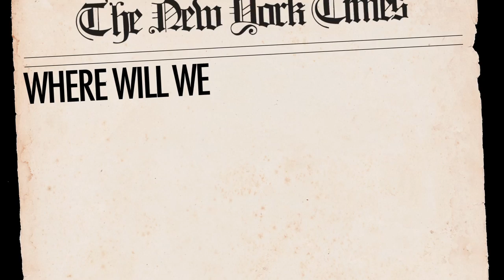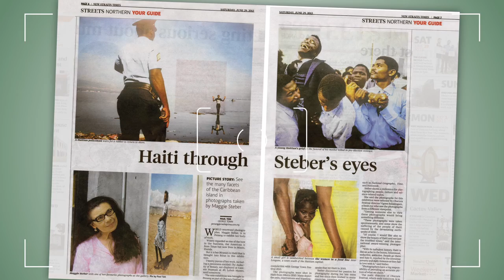The Camera Museum - The first of its kind in Malaysia! !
Most Popular Museum In Georgetown!

• Located in the Unesco World Heritage Site of Georgetown

MORE THAN 300 Rare Antique Cameras from all around the world!
Visit us at the 3,500 sq ft Camera Museum in the heart of George town Heritage Zone and discover fascinating vintage cameras from all over the globe. Be Inspired by the captivating stories of how cameras have transcended our human history since the 1500's.

HIGHLIGHTS for Visitors
• Dark Room
• Pinhole Room
• Obscura Room
• World War Cameras
• Spy Cameras
• Large Format Cameras
• Vintage Toy Cameras
• Vintage Professional Cameras
• Vintage Camera Accessories
• Timeline of Camera Evolution
• Snap Shop
• Double Exposure Cafe

= 49, Lebuh Muntri, 10200, Penang. Malaysia